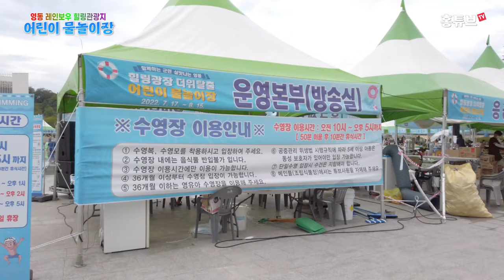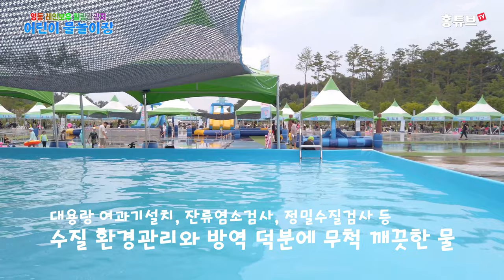영동 물놀이장 합본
충북 영동 레인보우 힐링관광지 중앙 광장에서 운영중인
어린이 물놀이장이 여름철 군민 힐링 쉼터로 인기를 누리고 있습니다.

영동군이 여름방학을 맞아 지역 어린이들과 관광객들에
특별한 즐거움과 추억을 만들어 주고
영동군의 100년 먹거리로 자리 잡을 힐링관광지를 홍보하기 위해
지난 7월 17일부터 8월 15일까지 한 달여간 어린이물놀이장을 운영하고 있는데, 무료인데다 어린이의 나이에 맞는 다양한 크기와 깊이의 풀장을 설치하였고 수질관리등 꼼꼼하게 관리하고 있어서 찾는 이들이 늘어나고 있습니다.

4K, 고화질